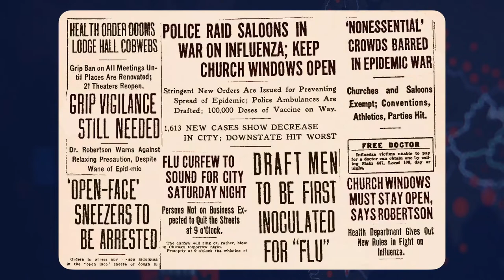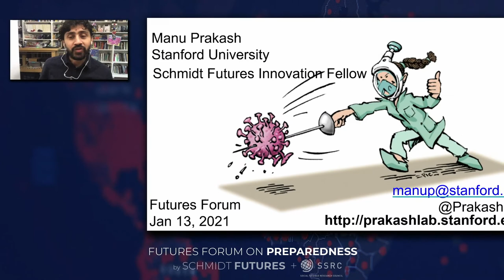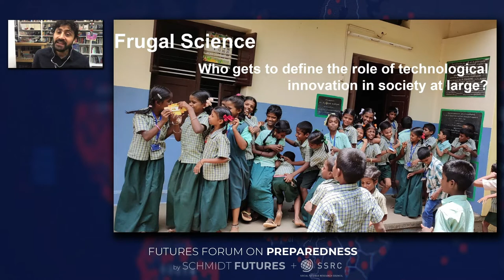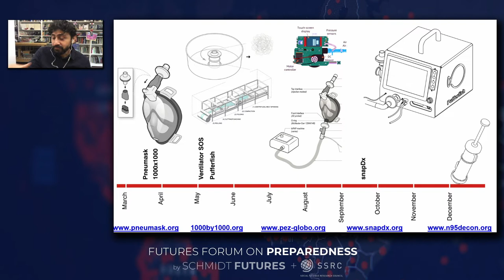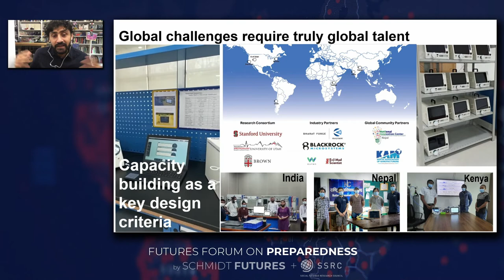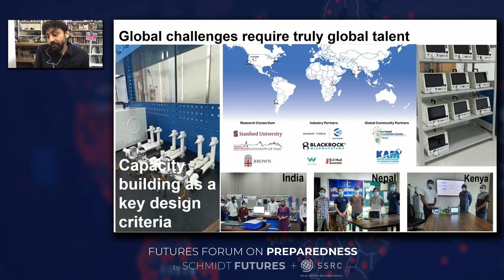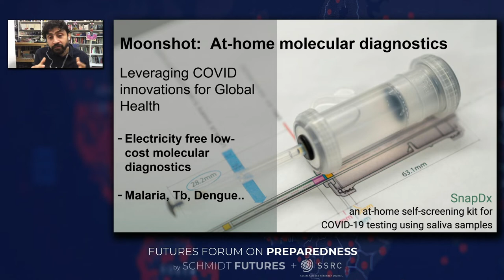Session VIII: Implications – Never Again Strategies & Scientific Moonshots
For the first time in human history, a new set of genomic tools can very possibly end pandemics before they begin. Yet realizing this possibility will require a different balance between incremental and moonshot approaches than exists today in our national research and development portfolio. Hear how investment in moonshot ideas now could transform our response to health crises in the future.

Speakers include:
Dr. Regina E. Dugan, President and CEO, Wellcome LEAP
Dr. Eric S. Lander, President and Founding Director, Broad Institute of MIT and Harvard
Dr. Manu Prakash, Professor of Engineering, Stanford; Innovation Fellow, Schmidt Futures; Expert, “Frugal Innovation”
Dr. Matthew Hepburn, Vaccine Development Lead, Operation Warp Speed

The Futures Forum on Preparedness, a two-day, virtual event that occurred on January 12-13, 2021, brought together health, science, and policy leaders from more than 90 countries to debut groundbreaking research on the global COVID-19 response and reimagine the future of public health.